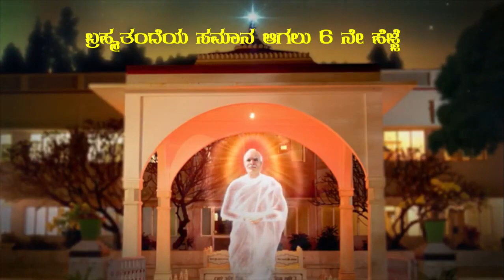ಬ್ರಹ್ಮತಂದೆಯ ಸಮಾನ ಅವ್ಯಕ್ತ ಸ್ಥಿತಿಯನ್ನು ರೂಪಿಸಿಕೊಳ್ಳುವ ವಿಧಿ-ಭಾಗ-6